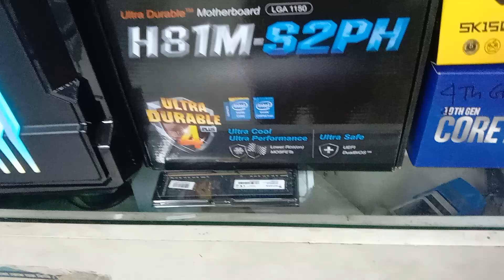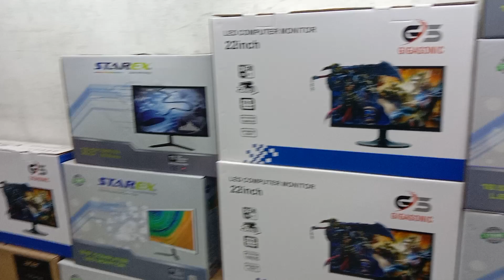মাত্র ১৪০০০ হাজার টাকায় ডেক্সটপ গেমিং কম্পিউটার ইন্টেল কোর আই সেভেন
মাদানী টেকনোলজি ৫১ নিউ এলিফ্যান্ট রোড
আলপনা প্লাজা মার্কেট তৃতীয় তলা দোকান নাম্বার ৩১৯
হোয়াটসঅ্যাপ মোবাইল নাম্বার ০১৮৩৩৬৮৫৮২৮